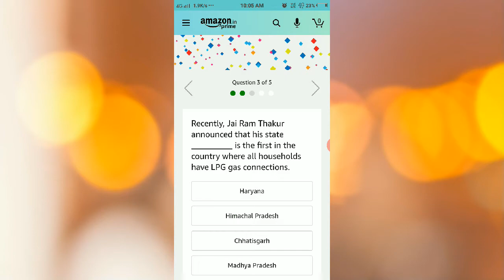Amazon Apple iPhone XR Quiz Answers Today | Win Apple iPhone XR